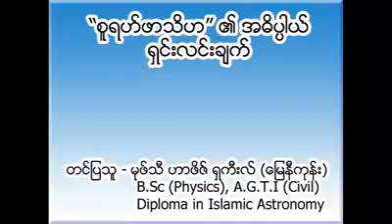စူရာဟ္ဖာသိဟ ၏ အဓိပၸါယ္႐ွင္းလင္းခ်က္ - မုဖ္သီ ဟာဖိဇ္ ႐ွကီးလ္ B.Sc (Physics), A.G.T.I (Civil), Dip in